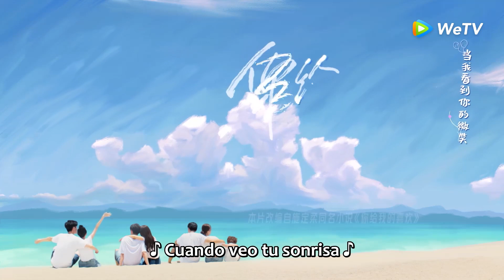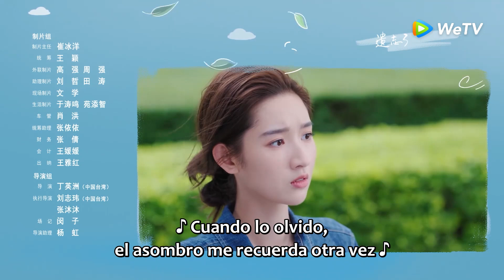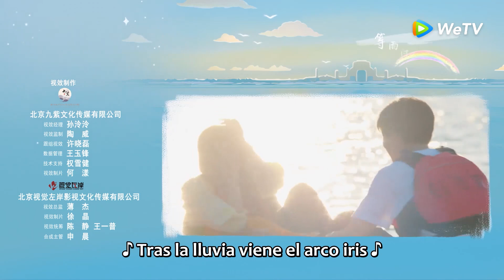【Doblado ESP】El Amor que Me Das | EP19 | Wang Yuwen, Wang Ziqi | WeTV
🌟Sinopsis🌟
Actores:Wang Yuwen,Wang Ziqi

    Min Hui accidentally met and fell in love with Xin Qi, but they ended up parting ways because of a misunderstanding. Years later, Min Hui and Xin Qi reunited, and fell for each other again. Both sweet and heart-tormenting stories happened between them in life and work.